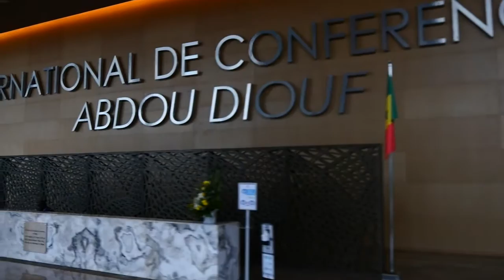CONSEIL PRÉSIDENTIEL: Alloc de Mr Baïdy AGNE Président du Conseil National du Patronal du Sénégal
Président, Conseil National du Patronat du Sénégal. Baïdy Agne est le Président du Conseil National du Patronal (CNP) du Sénégal, lors du conseil présidentiel sur le projet de loi relatif à la répartition et à l’encadrement de la gestion des recettes issues de l’exploitation des hydrocarbures